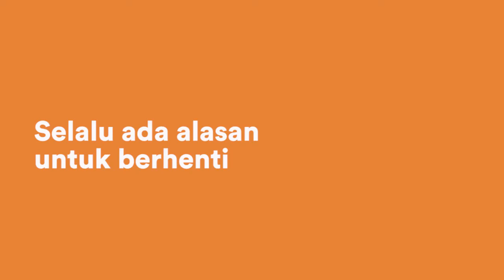UnstoppablePassion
Buat apa takut, kalau ada perlindungan? Bebaskan langkah dan kejar apapun pilihan passion-mu seperti mereka yang sudah lakukan Aksi Tanpa Ragu, Rencana Tanpa Wacana, dan Total Tanpa Risau bersama produk-produk ifwd.co.id!

Ikuti terus keseruannya di Instagram @fwd_id!